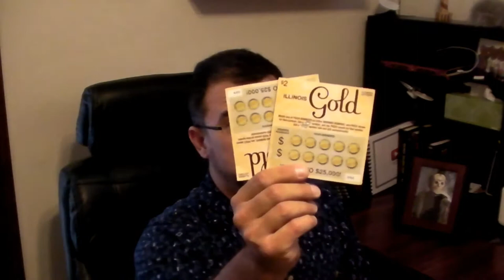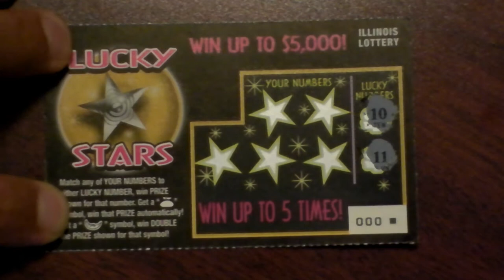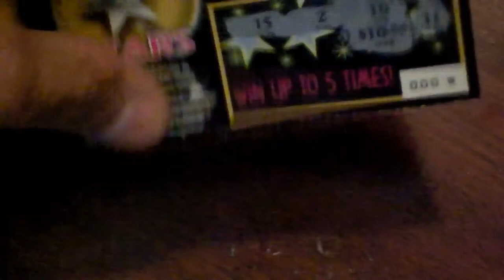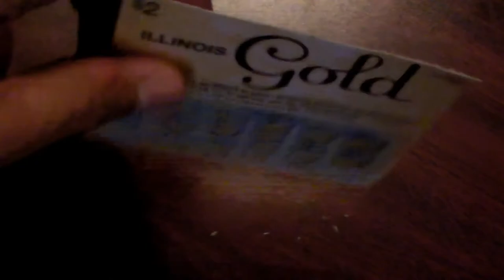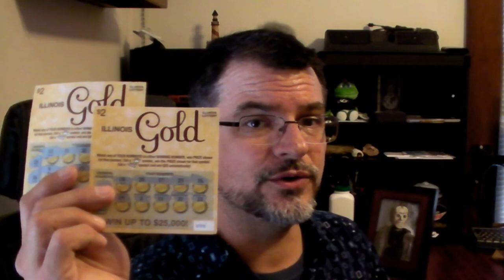Bret Plays the Lottery - Episode 28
It's Friday the 13th! Let's tempt fate and take our chances at the Illinois Lottery!